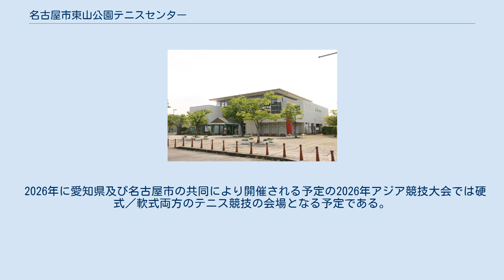名古屋市東山公園テニスセンター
名古屋市東山公園テニスセンター（なごやしひがしやまこうえんテニスセンター）は、愛知県名古屋市に在する庭球競技場。
 本競技場は、名古屋市民の憩いの場として知られる東山公園の一角に建設され、1993年7月16日に開場した。
 1994年の第49回国民体育大会（愛知国体／わかしゃち国体）では硬式／軟式のテニス競技の会場として使用された。
 本競技場は国際規格で造成されているため、国際大会から一般大会まであらゆるカテゴリーの公式競技の開催が可能となっている。
2018年度を例に取ると、愛知県を中心に東海エリアのジュニアカテゴリー（主に中学校・高等学校年代）大会の開催実績が高い。
 なお、本競技場はスポーツ用品メーカーの美津濃を代表とし、同社の子会社であるMIZUNOスポーツサービス、名古屋市の外郭団体である名古屋市みどりの協会の三者により構成される『東山の森3Mパートナーズ』が指定管理者に指名され、2016年4月1日より2019年3月31日まで本競技場及び付随施設の管理を担当している。
 2026年に愛知県及び名古屋市の共同により開催される予定の2026年アジア競技大会では硬式／軟式両方のテニス競技の会場となる予定である。